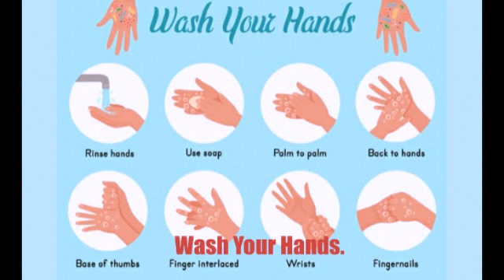Corona Virus Part. 1 :- Explanation In Hindi.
In this video I covered basic information On CORONA VIRUSE.

Please be safe & do not give any attention to any Rumours & Fake News only stay confident on information given by World Health Organisation.